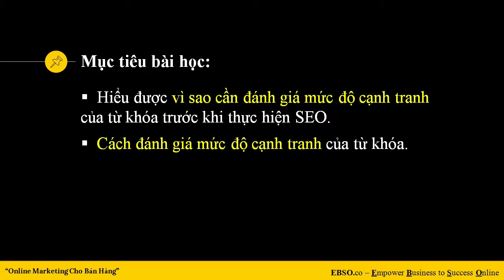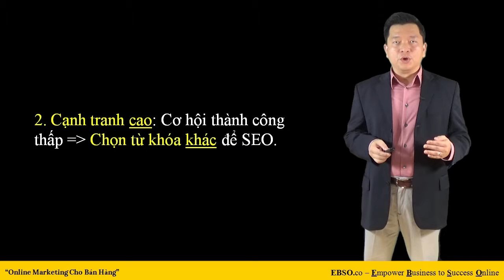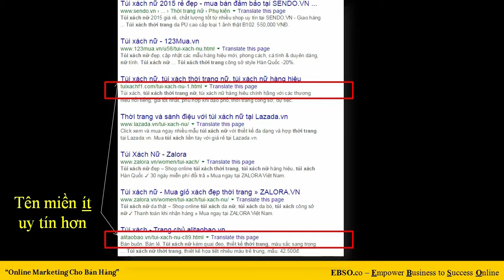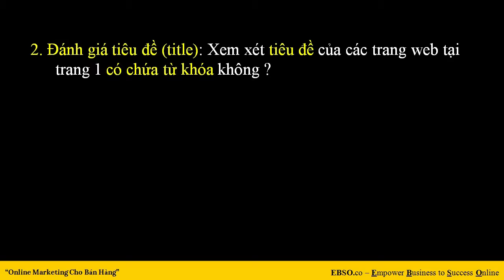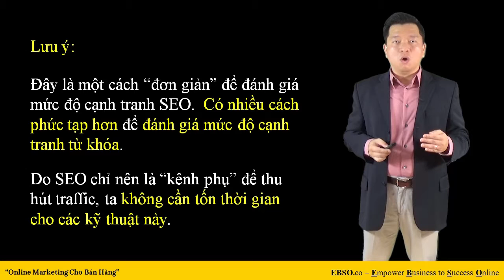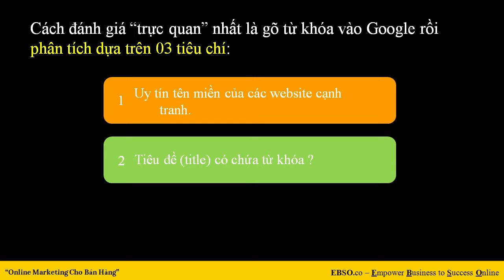Bài 83: Đánh giá mức độ cạnh tranh SEO của từ khóa